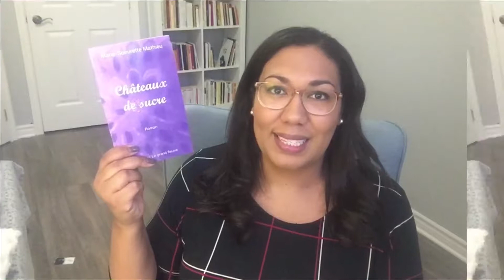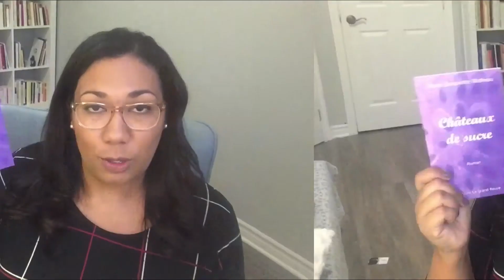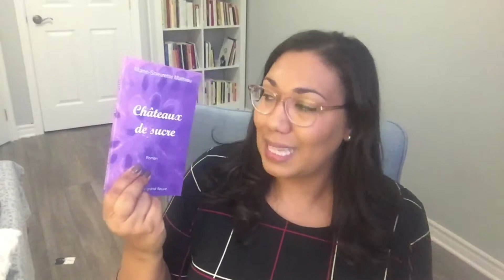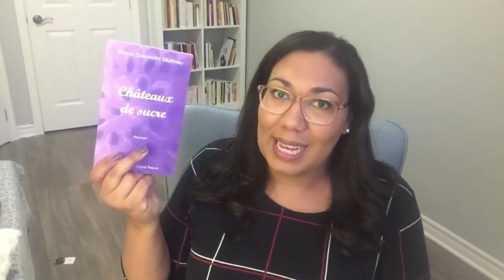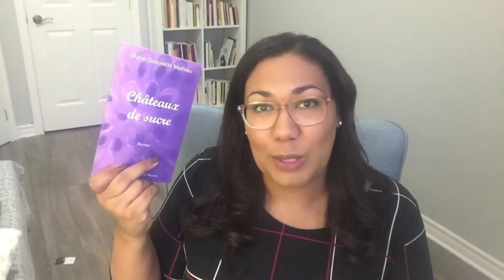Châteaux de sucre || Marie-Soeurette Mathieu || Review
Ma 1ère lecture effectuée dans le cadre du ChallengeCocooningAutomnal 2019. 🌾🌾

📌Livre présenté:
Châteaux de sucre de Marie-Soeurette MATHIEU Éditions Le grand fleuve.